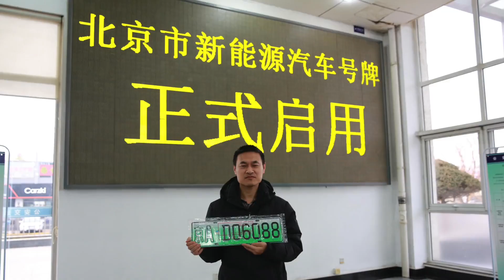利好政策再出台，会取消限行限购吗？